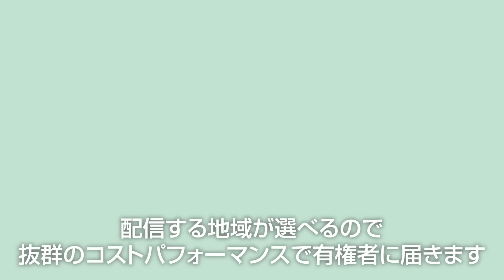元総理が描く"政権奪還の戦略"！立憲・維新・共産が1つになる争点設定とは？【野田佳彦×西田亮介】｜第324回 選挙ドットコムちゃんねる #3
衆議院解散・総選挙は早ければ今年中にも実施されると噂されています。

2009年の自民党から民主党への政権交代から15年が経とうとする中で、次期衆院選で野党勢力が改めて政権交代を実現できるか注目されています。

今回は民主党政権で最後の総理を務めた野田佳彦さんに「政権奪還への戦略」を伺いました。まずは与党を過半数割れへ？そのために野党は何の政策を軸にまとまる？

‹目次›
1:21　立憲から「中道保守」って聞かなくなった？
4:53　野田さんは自民党に行かない？
6:54　まずは自民党の過半数割れを狙う
8:49　政権奪還を実現するために訴える政策は？
11:12　政治改革というテーマで野党はまとまる？
16:48　政治倫理審査会の改革をしてもらえませんか？
18:22　自民党総裁選にヒトコト！

‹ゲスト›
野田 佳彦｜立憲民主党・最高顧問、衆議院議員

‹MC›
西田 亮介｜社会学者、日本大学・教授